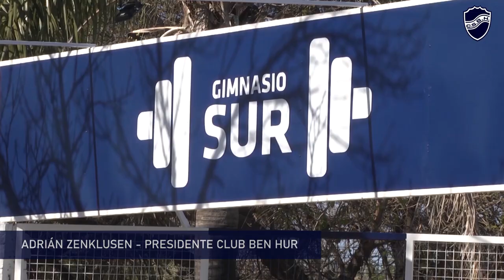Más Obras en Ben Hur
El Club Sportivo Ben Hur continúa con el Plan de Obras